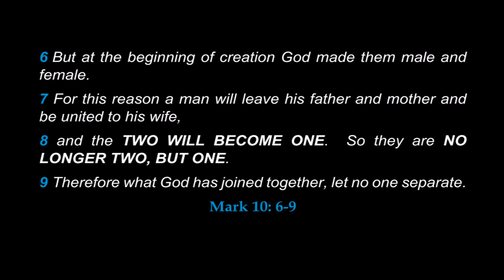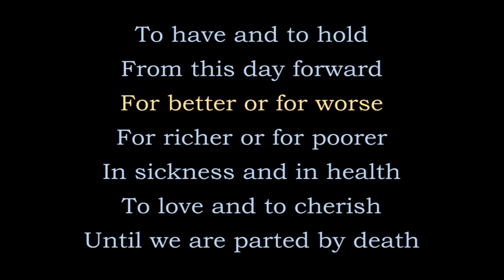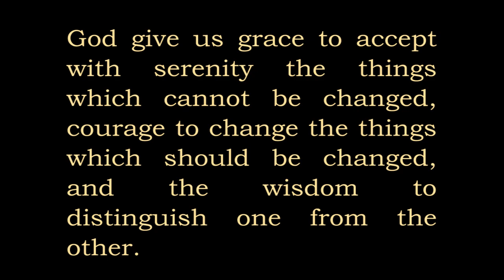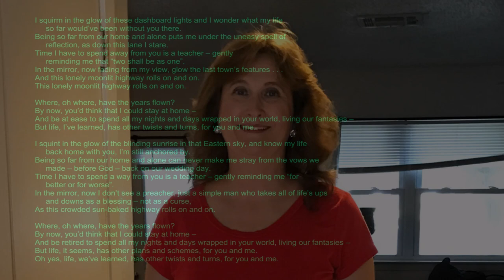TWISTS AND TURNS - K A Patterson and the Paradise Band, Classic Country, Americana, 90's Country